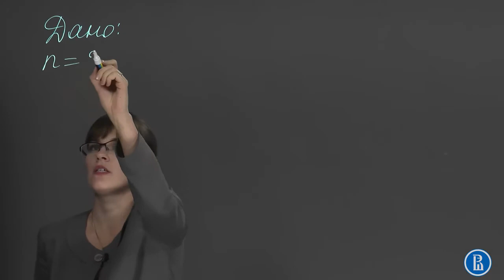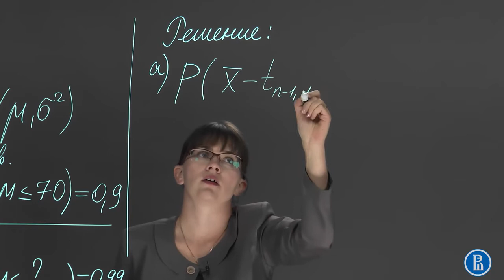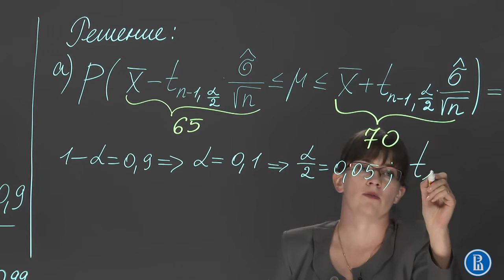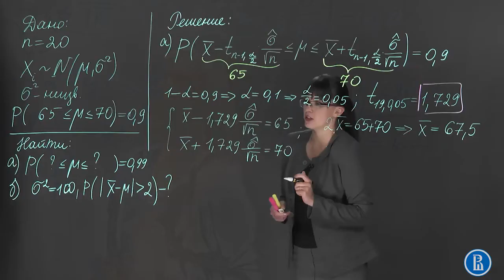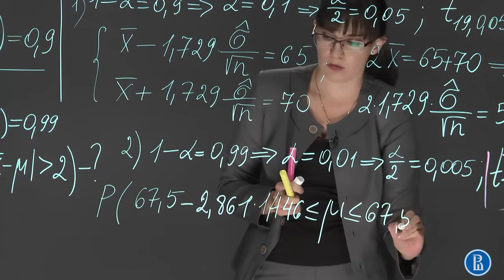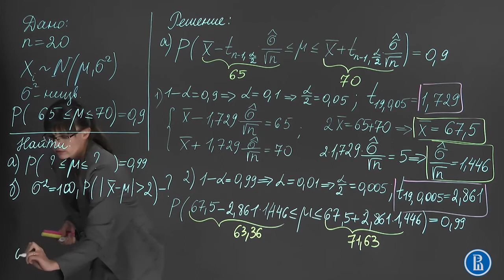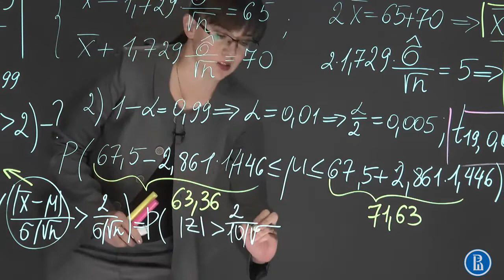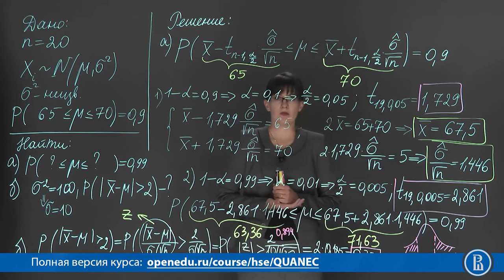3.9 Разбор задач на доске .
Количественные методы анализа экономики. Курс лекций с сайта " Открытое образование".